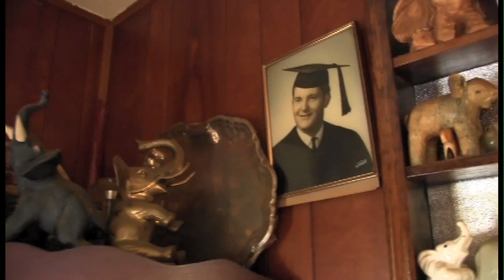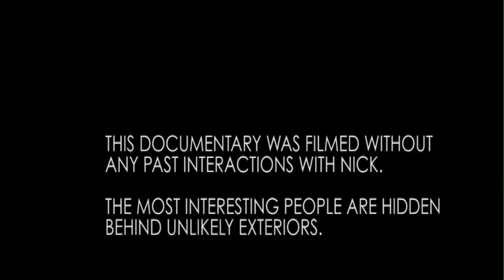Nick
Kierin Rogers
Annie Diaz
Elizabeth Srulevich

2014 - All American High School Film Festival, NY

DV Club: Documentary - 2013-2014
CHS Films